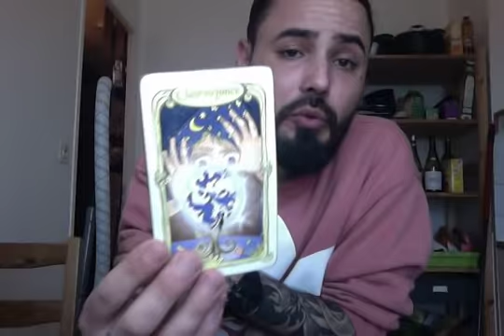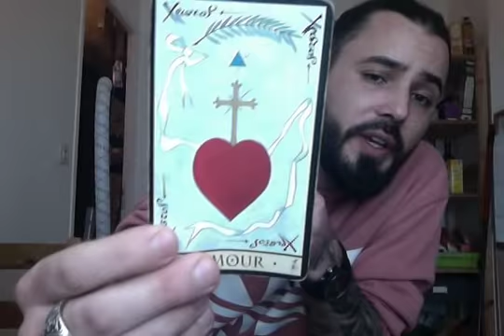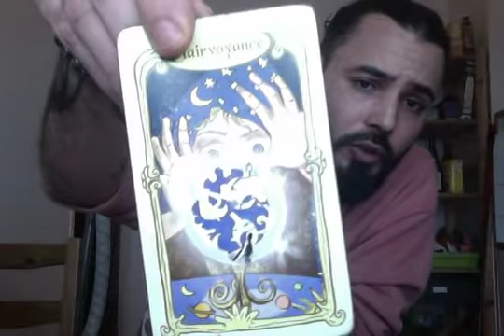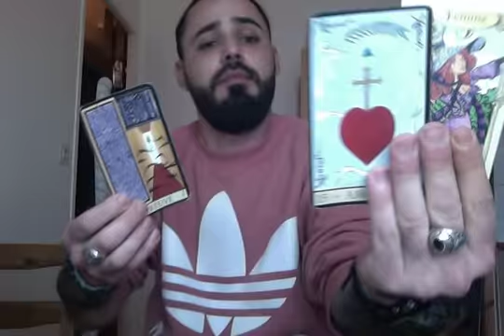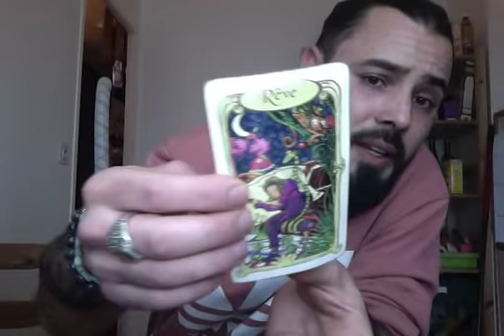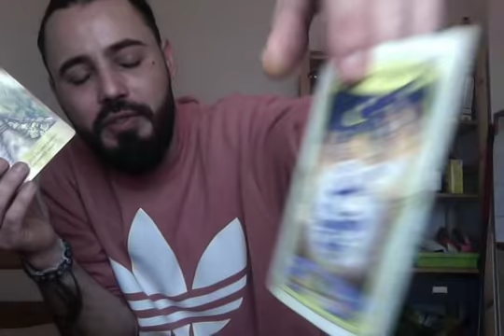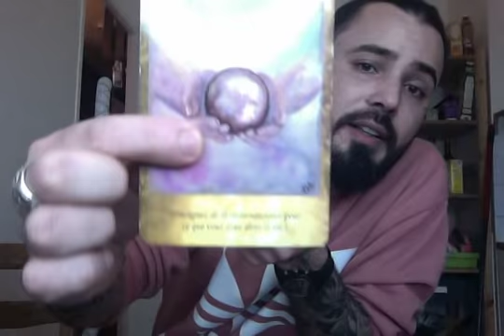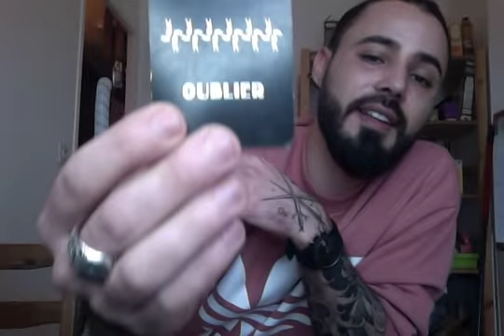VIERGE MARS 2020